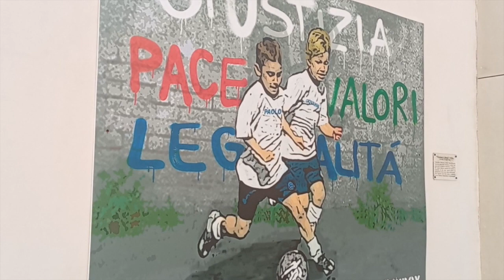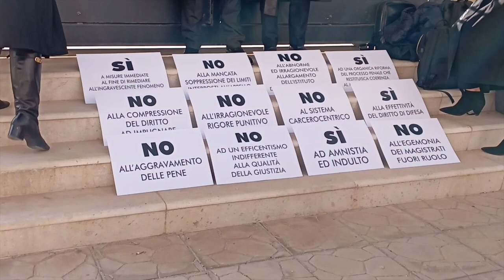Intervista alla Presidente della Camera Penale di Marsala Francesca Frusteri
8 febbraio 2024